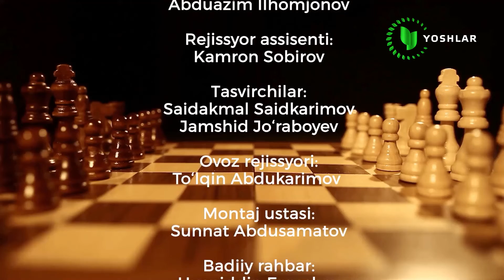Shaxmat bo'yicha dars | 1-dars. Eng boshidan o'rganamiz | Shaxmat saboqlari | GROSSMEYSTER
Shaxmat bo'yicha darsi | GROSSMEYSTER |1-dars  Shaxmat saboqlari

SHAXMAT O'YININI BOSHLANG'ICH O'RGANUVCHILAR UCHUN AJOYIB IMKONIYAT

"YOSHLAR" TELEKANALIDA YANGI LOYIHA START OLDI. 1-DARS. BIZ BILAN SHAXMATNI TEZ VA OSON O'RGANISH MUMKIN!